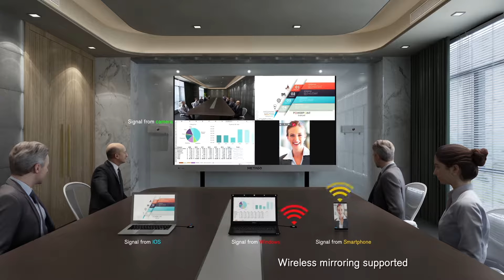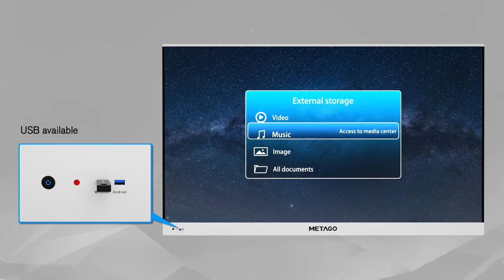LianTronics Integrated LED Display Terminal METAGO Introduction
LianTronics METAGO is an integrated LED display terminal infused with functions like wireless mirroring, video conferencing and interactive writing to make all presentations brilliant and impressive. It can be well applied in large conference rooms, lecture halls, multi-function rooms, multi-media rooms, studios, and any other needed occasions to greatly increase meeting collaboration efficiency.

Offering the next level of picture quality, METAGO features convenient operation, high definition, super wide viewing angle, auto brightness adjustment and selected dimensions to fit in different spaces. METAGO enhances every attendee's meeting experience by solving problems limited to projectors and LCDs and brings a stunning visual experience.

METAGO -- Present intelligently. Work efficiently.